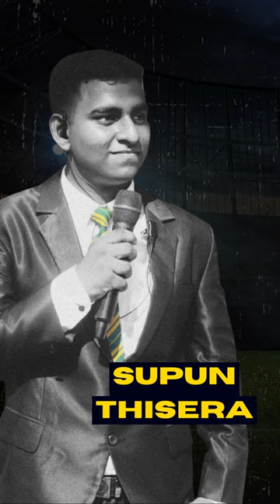Interhouse SportsMeet 2023 | Meet Your Commentators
"Communication - the human connection - is the key to personal and career success.✨"

Meet Your Commentators at the Creator's Tent👇

• Chithira Kodikarage
• Denith Waduge
• Nethmina Nanayakkara
• Supun Thisera